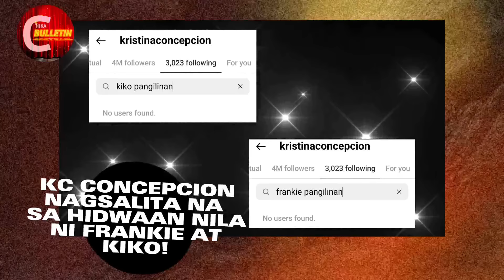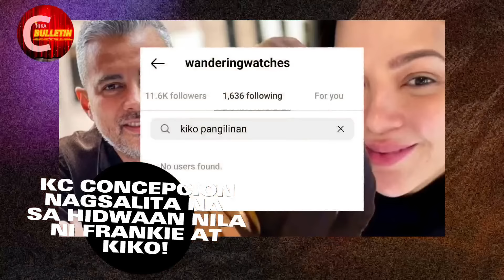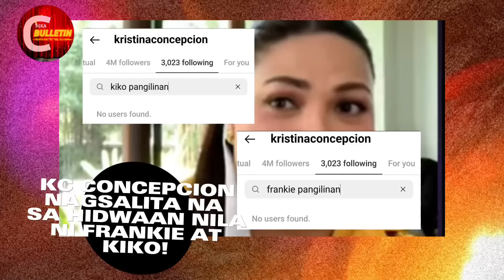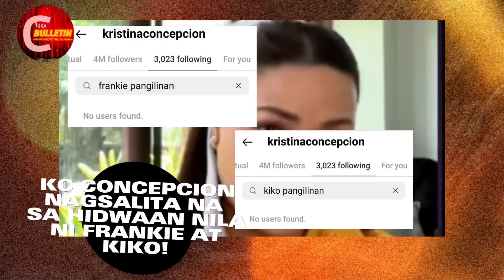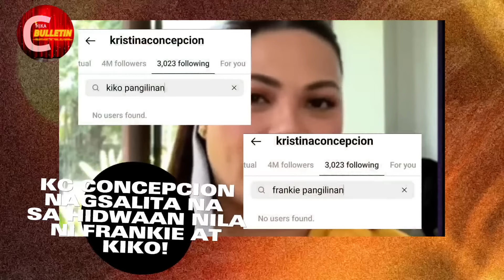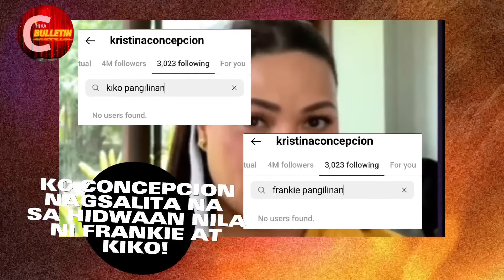KC CONCEPCION Nagsalita na sa AWAYAN nila ni FRANKIE at KIKO PANGILINAN!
Nagsalita na si KC CONCEPCION kaugnay ng issue na may hidwaan sila ng kanyang half sister na si Frankie Pangilinan at sa Step Father nitong si Kiko Pangilinan, matapos niya i unfollow ang mga ito sa Social Media.

KC CONCEPCION FRANKIE at KIKO PANGILINAN May Away nga ba?

KC CONCEPCION ASIAN PERSUATION